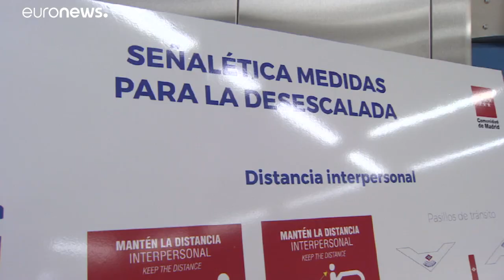Proteste in Spanien gegen Coronapolitik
Immer wieder gehen die Menschen in Spanien gegen die Coronavirus-Politik der Regierung auf die Straße: "Wir wollen nicht eingesperrt sein."